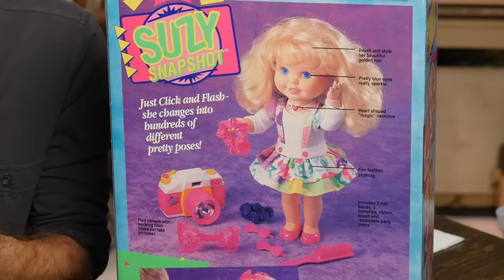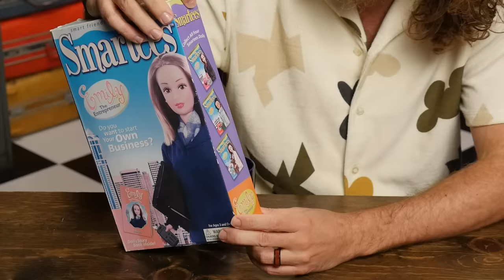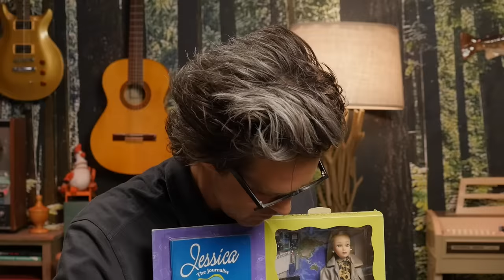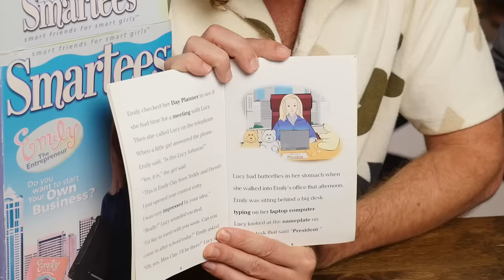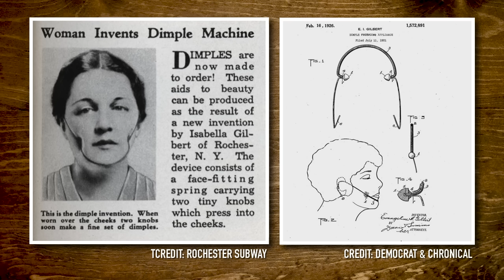Testing Discontinued Products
Today, we're testing whether or not we should bring back some defunct products! GMM # 2258